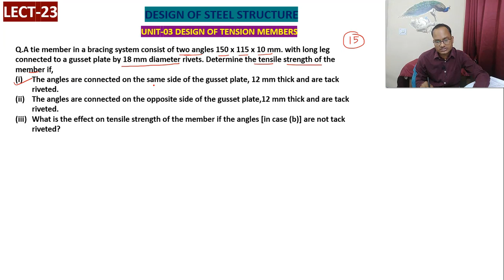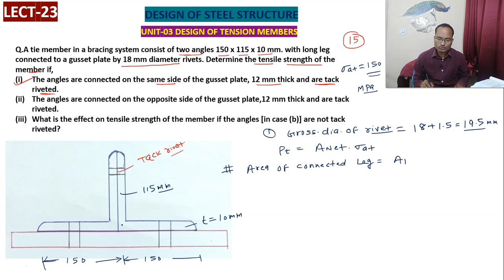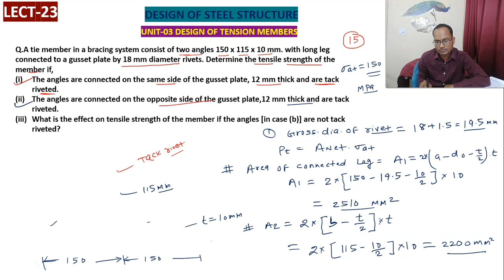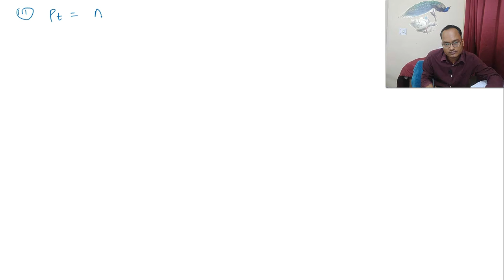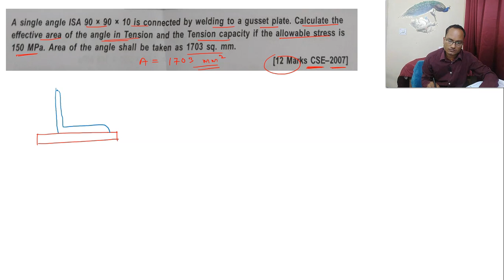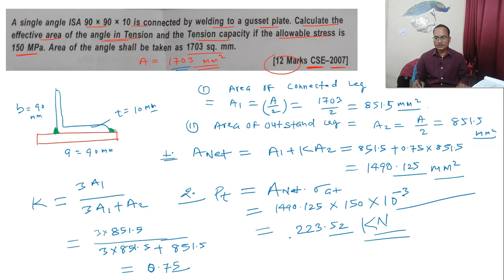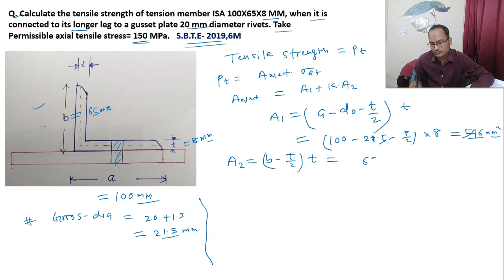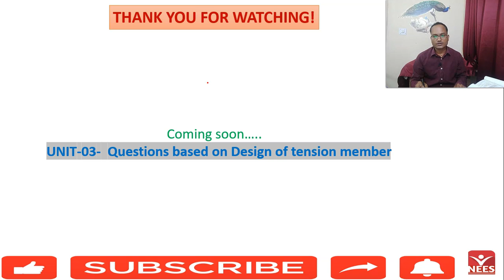LECT-23,DESIGN OF STEEL STRUCTURE// DESIGN OF TENSION MEMBER NUMERICAL//SSC-JE//GATE//UPSC(ESE)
Hello! my dear students in this lecture i have solved a number of numerical asked in the previous year examinations. i hope it will be helpful in your preparations and for your upcoming examinations.
thanks!